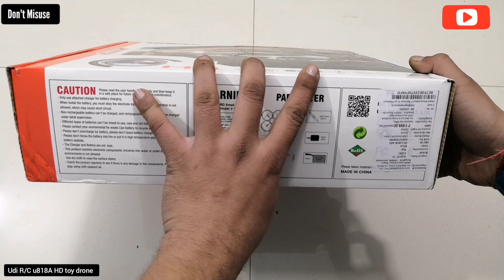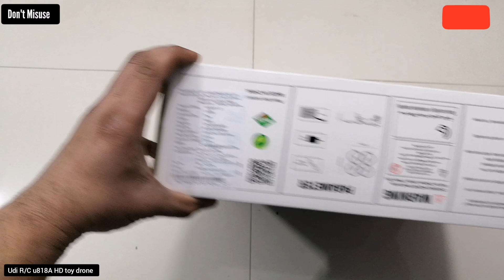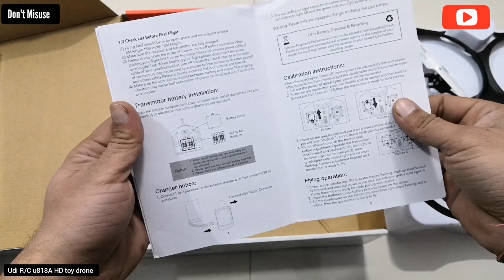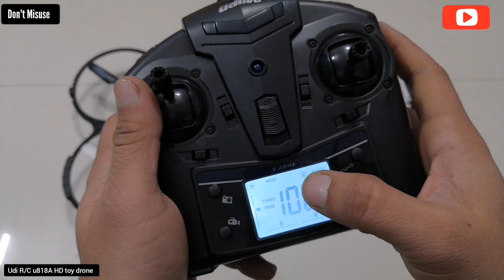Udi r/c toy drone u818A unboxing & Review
Udi RC U818A 2.4GHz Rc Drone with HD Camera (720P) - 4Ch (6 Axis)